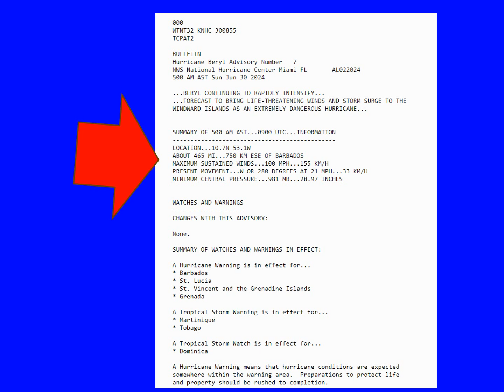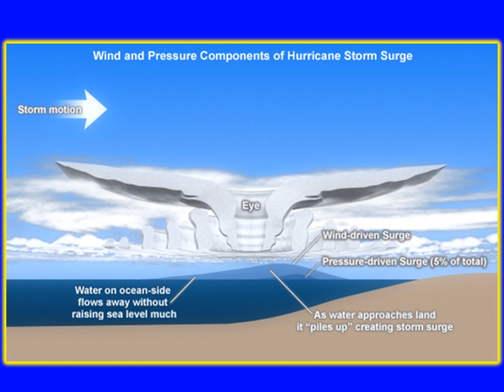Hurricane Beryl June 30, 2024 5:00 A.M. Update - Cat 2 - 100 MPH Sustained Winds - East of Barbados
Hurricane Beryl Update – Cat 2 / Current Position on Sunday
June 30, 2024 – 5:00 a.m. / Movement W at 21 MPH
Sustained Winds 100 MPH / 981 MB 28.97 Inches of Pressure
Est 465 Miles ESE of Barbados / St. Lucia, St. Vincent, Grenada
The Water Knowledge Academy - Learning Series 2024 - Sixty
June 30, 2024 / File Video - 3,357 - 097